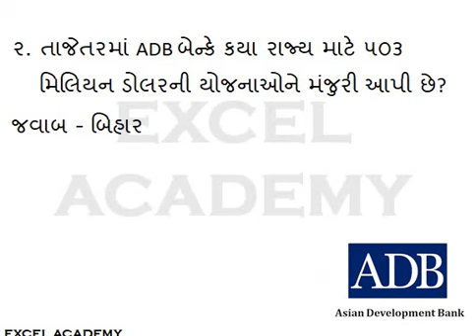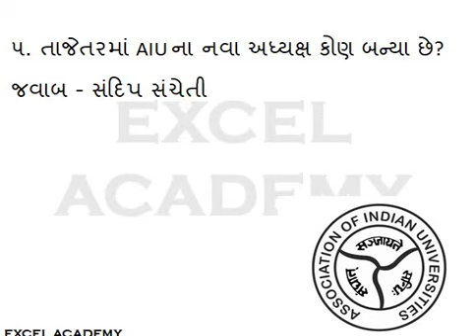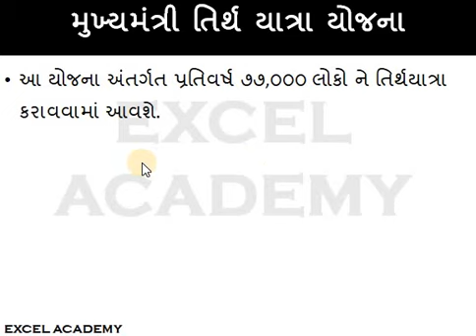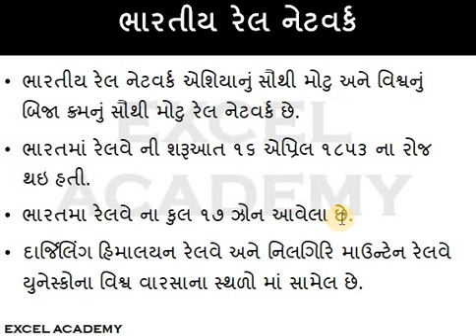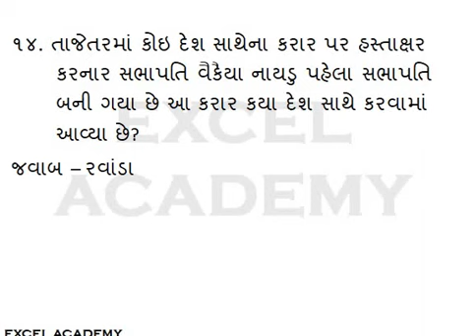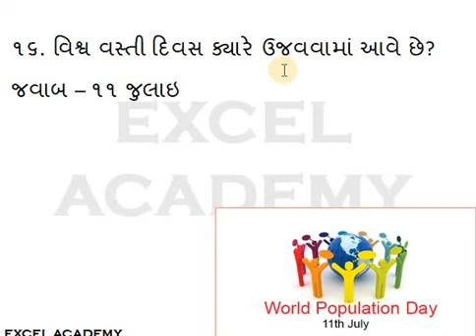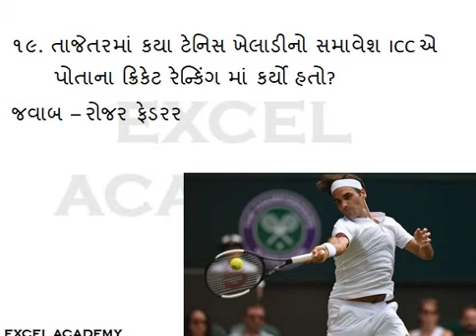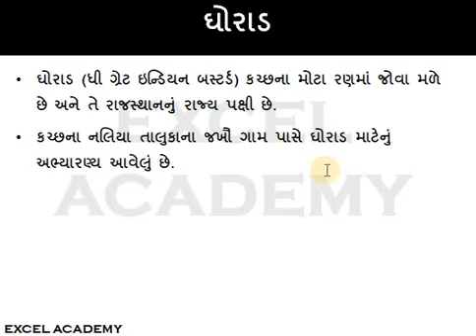Daily Gujarati Current Affairs 11 07 2018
ઉત્તર અને દક્ષિણ કોરિયાનું ચલણ વૉન આવે. વિડિયોમાં ભૂલ થી યૉન બોલાઇ ગયેલ છે.